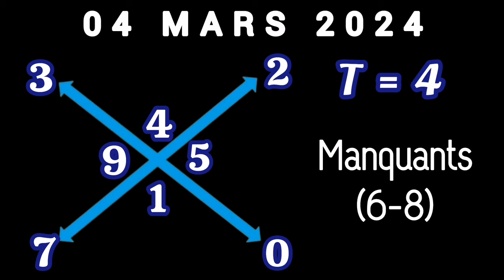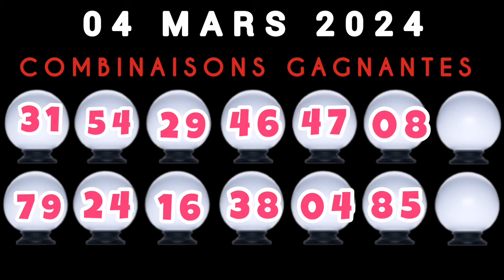LOTO DU LUNDI 04 MARS 2024 - CROIX ET REPERE DU JOUR